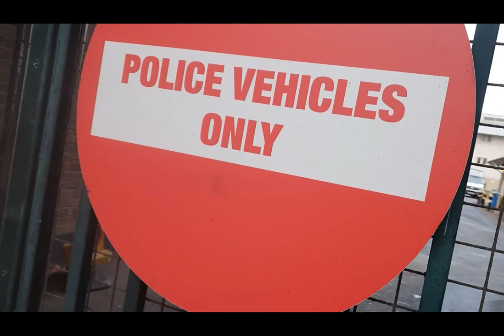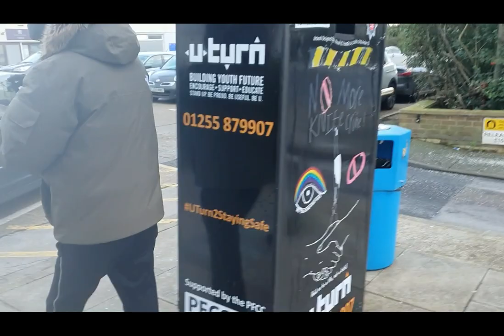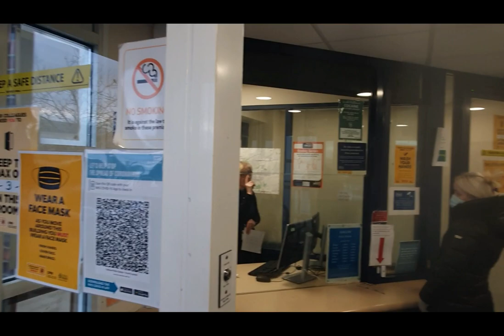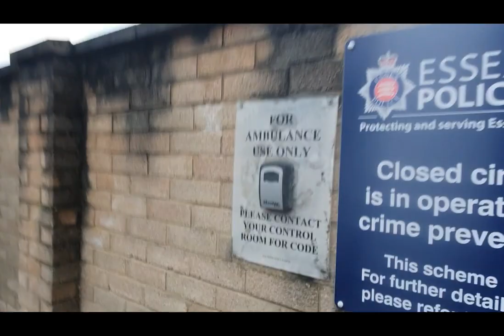news now Yorkshire taking our rights back and Uncle JJ's ADVENTURES.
revamp adapted and updated version of a re-release. hope you enjoy